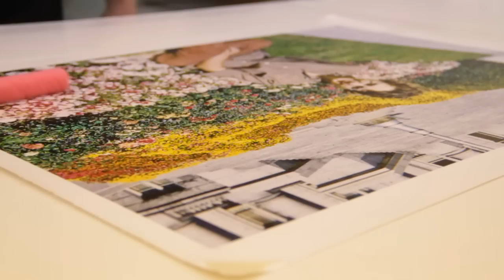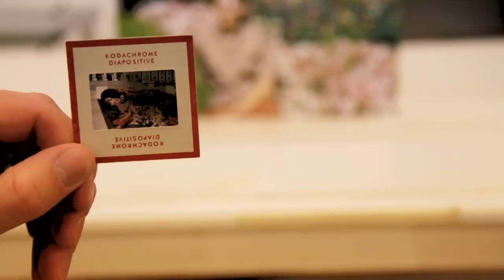AG Canvas - Projector Slide to a Canvas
We at AG Canvas strive to provide the highest quality canvas prints available and wanted to show the world how we do it.  This video shows how we can go from an old projector slide to a large canvas print.  This wouldn't be a standard order, but we wanted to show that our capabilities are far beyond the standard.  The prices on the website reflect a standard order which involves sending images that are already in a digital format.

AGcanvas.com